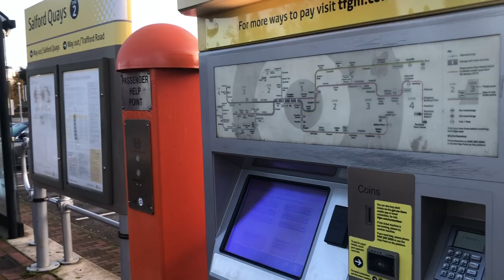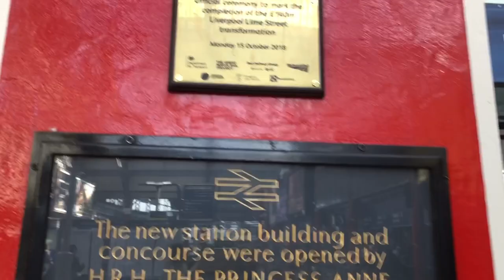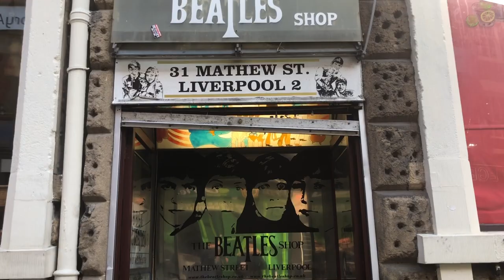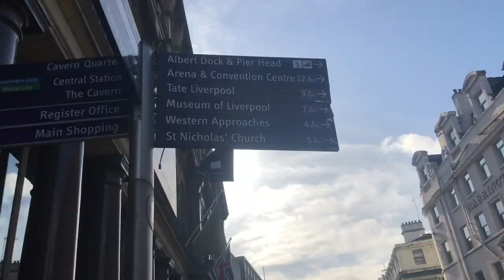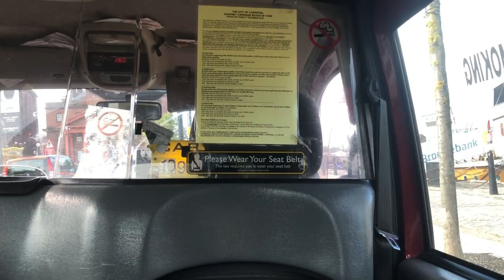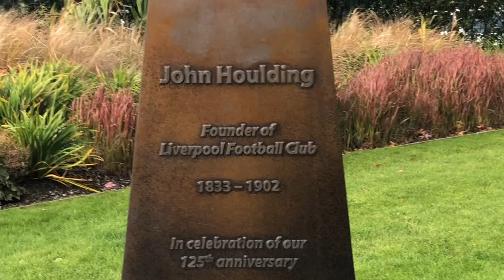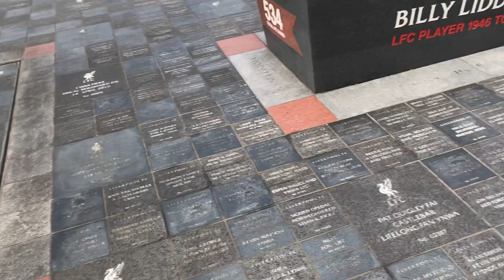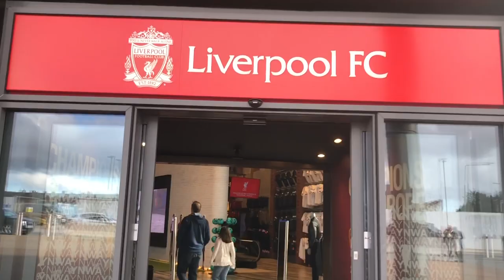MIZO tawng in LIVERPOOL ah VLOG ang aw - LFC ANFIELD, The BEATLES te thlawh ila -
He video hi October 2019 a lak tawh ania, CoronaVirus pawh kan la hriat hma a mi ani ti min lo hriat sak dawn nia aw. Tunlai lockdown vangin chhuak pawh ka chhuak duh loa, nilenga ina awm aw pahin tihian videoka edit ta ani.